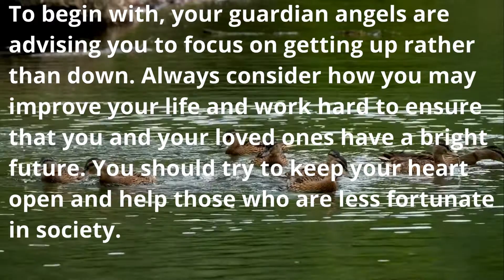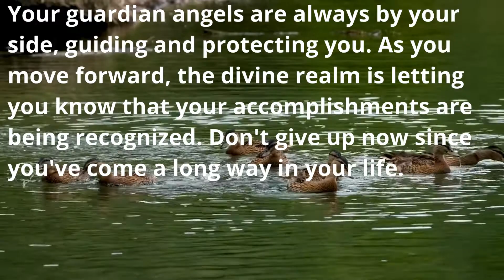1234 Angel Number Meaning🎆 [Update]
1234 angel number meaning? If you see angel number 1234 in your life, it symbolizes that a lot of people are thinking of you and hoping for the best. It also represents a great future ahead of you, so seize the opportunity to improve your situation in any way.

🔮 FREE "Tarot Card Reading" ‍See What the Universe Has Prepared for You?👉 Go

💎 CRYSTAL HERBS SHOP (Homemade: Flowers, Gems & Crystal Essences).

_______MY FREE STUFF ONLINE WEBSITE - CHECK IT OUT 👀

✅ Discover Awesome FREE "Survival Stuff" Online That You Never Knew About. Check Us Out Today!